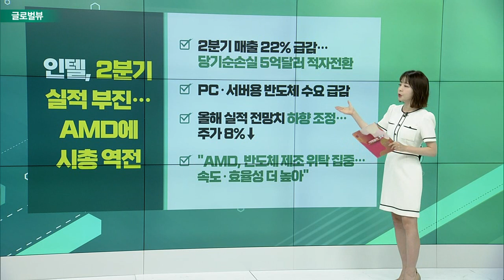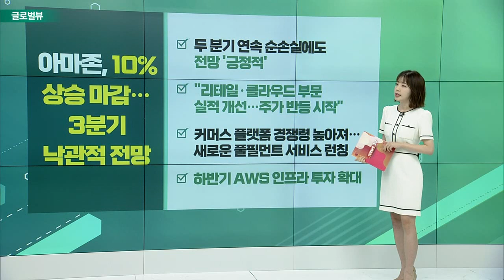인텔, 2분기 실적 부진… AMD에 시총 역전 / 2분기 엑손모빌·셰브런 사상최대 실적 / 아마존, 10% 상승 마감… 3분기 낙관적 전망_글로벌 VIEW (20220801)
인텔, 2분기 실적 부진… AMD에 시총 역전
- 2분기 매출 22% 급감…당기순손실 5억달러 적자전환
- PC·서버용 반도체 수요 급감
- 올해 실적 전망치 하향 조정…주가 8%↓
- "AMD, 반도체 제조 위탁 집중…속도·효율성 더 높아"

# 2분기 엑손모빌·셰브런 사상 최대 실적
- 엑손모밀 분기 순익, 전년 동기대비 4배 급증
- 셰브런 주당 순이익 5.95달러… 3배 증가
- 국제 원유·천연가스 가격 급등
- "자사주 매입 확대"… 주가 강세

아마존, 10% 상승 마감… 3분기 낙관적 전망
- 두 분기 연속 순손실에도 전망 '긍정적'
- "리테일·클라우드 부문 실적 개선…주가 반등 시작"
- 커머스 플랫폼 경쟁령 높아져… 새로운 풀필먼트 서비스 런칭
- 하반기 AWS 인프라 투자 확대

머스크, 트위터 맞고소… 재판 10월 시작
- 트위터 이어 머스크도 소송 제기
- '인수파기' 재판, 10월 17일부터 닷새간 진행
- 가짜 계정 현황이 계약 파기 근거 되는지 쟁점
- "머스크, 주주 손해 배상해야" 주장도